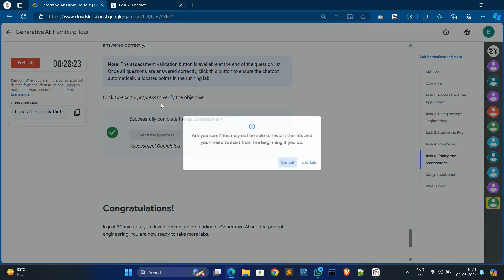Generative AI Hamburg Tour | ARC122 | Lab Solution | Qwiklabs Arcade 2024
[NEW] Generative AI Hamburg Tour | ARC122 | Lab Solution | Qwiklabs Arcade 2024

Query Solved:-
google cloud ready facilitator program 2023 solutions
qwiklabs
arcade facilitator

learntoearn
qwiklabs
googlecloud#arcade
DiwaliInTheCloud
 arcade
 Arcade facilitator,
google cloud
Trivia
GSP142
google cloud ready facilitator program 2022 solutions
qwiklabs
arcade facilitator
swags
qwiklabs arcade